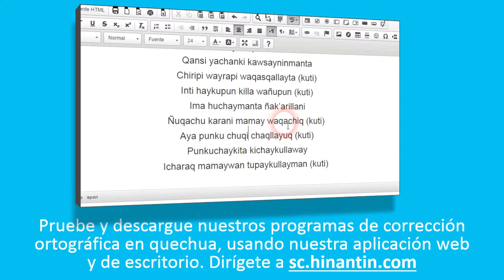Como pronunciar lluchkhay ‘resbalar’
Social

Grupo de Investigación Hinantin: La entrada ‘lluchkhay’ es parte de la base para el desarrollo de un diccionario hablado disponible gratuitamente para el idioma quechua.